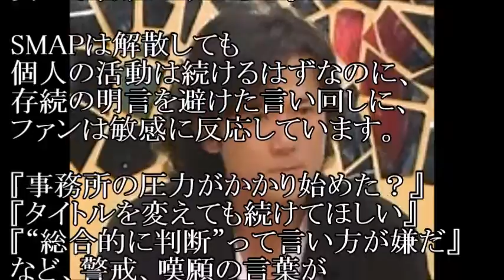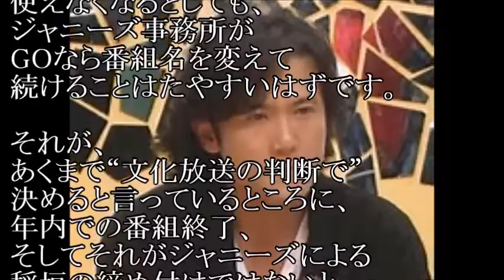【悲報】稲垣吾郎ラジオ「1月以降未定」にファンが“ジャニーズの圧力”を警戒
来年１月以降自身のラジオ番組の去就が未定になった稲垣吾郎さん、
文化放送の発表ながらそこにはジャニーズ事務所の圧力がありそうで・・・

【関連動画】

【盛大に】中居は大はしゃぎでキムタクは不参加？ 今年はどうなるジャニー喜多川“誕生会”

【ベールを脱ぐ】SMAP解散裏騒動の主役は「木村拓哉＆工藤静香の“容姿端麗”な娘」！

【ショックが】浜崎あゆみ、Mステ特番での“劣化”ぶりに視聴者が騒然のワケ

【独立のツケ】のんこと能年玲奈、「おカネがぜんぜんない」発言に業界内から「痛々しい」